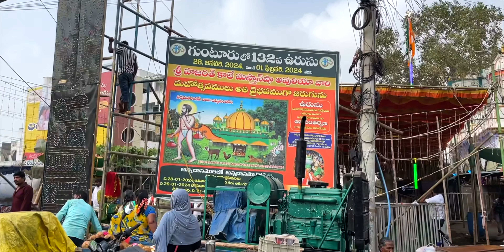MASTAN BABA URUSU 2024